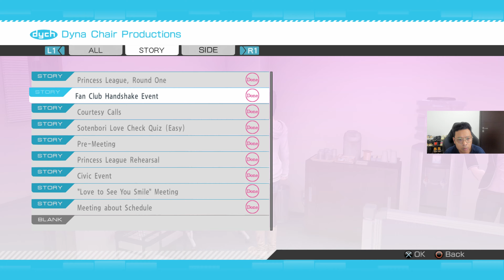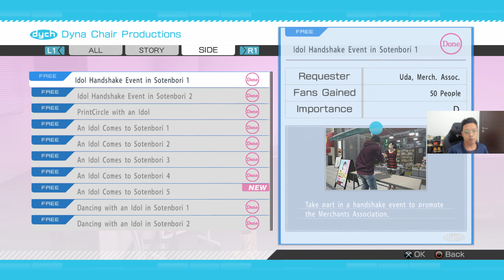YAKUZA 5 INDONESIA (MENANG RONDE 2 GAN!) PS5 4K ULTRA HD - PART 52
YOW DENGS! Akhirnya guys gw nerusin lagi game dari seri Yakuza yaitu kali ini Yakuza 5! Kembali mengulang sistem yang sama pada Yakuza 4 dengan 4 Protagonis nih! Mau tahu bagaimana perjalanan Kazuma Kiryu dkk pada Yakuza 5? LANGSUNG AJA DITONTON YA! Jaga kesehatan selalu dan God Bless You!

Saweran Bossq!

My Companion :
Console :
PS 5

PC :
PROCESSOR : AMD RYZEN 7 3800X
MOTHERBOARD : ASUS TUF GAMING X570 Plus (WIFI)
VGA : MSI Geforce RTX 2070 SUPER VENTUS OC
RAM : CRUCIAL BALLISTIX DDR4 16GB KIT (2 x 8GB) 3600 MHZ
SSD : WD BLACK 1TB NVMe SN 850 PCle GEN 4
SSD 2 : SAMSUNG SSD 970 EVO PLUS M2 NVMe 500GB
HDD :  SEAGATE BARRACUDA 5 TB 7200 RPM SATA 3.5
HDD 2 : WD BLUE 1 TB SATA3 64MB
POWER SUPPLY : BE QUIET! DARK POWER 12 850W 80+ TITANIUM FULLY MODULAR
FAN : CORSAIR LL120 RGB THREE PACK
CASE : LIAN LI LANCOOL II MESH RGB ATX GAMING
CAPTURE CARD : ELGATO 4K60 PRO MARK II

GEAR :
MOUSE : STEELSERIES AEROX 3
MOUSE PAD : STEELSERIES QCK EDGE
KEYBOARD : STEELSERIES APEX PRO
HEADSET : STEELSERIES ARCTIS 7
MICROPHONE : RAZER SEIREN X QUARTS PINK
WEBCAM : LOGITECH BRIO
MONITOR : SAMSUNG U28E590D LED 4K